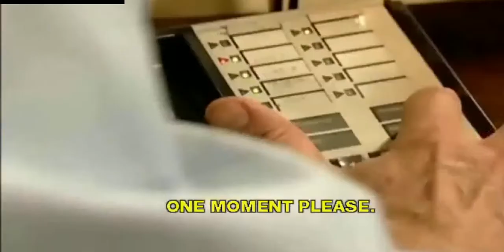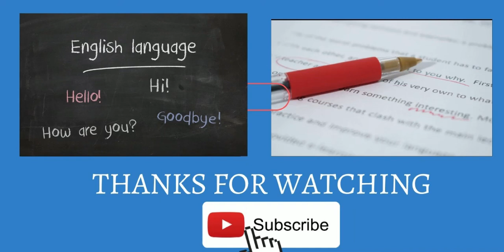Learn English In Simple Way - 2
Learn English Through Comedy.

Feliz Amor is a channel for english learners. we study how to learn english speaking easily. you'll also see lessons for english speaking and pronounciation.